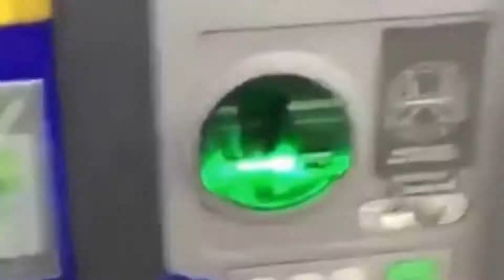This is Captain Tsubasa Dream Team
What i´m doing with my life, pleH!